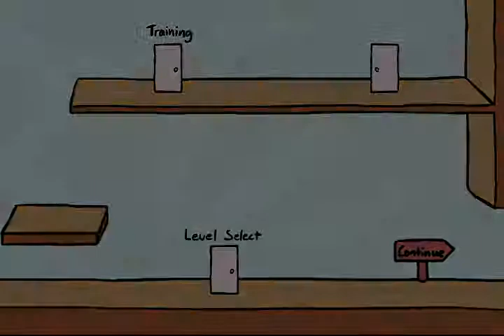Fancy Pants Adventure World Three Gameplay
The Third Part of the Fancy Pants Adventure, is as awesome as the game can get. The online game version of the game can be found